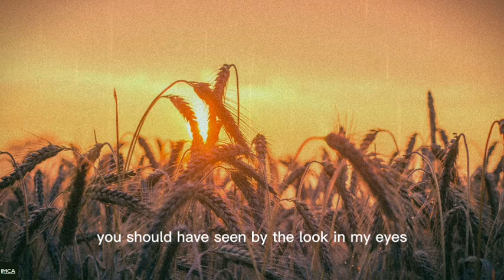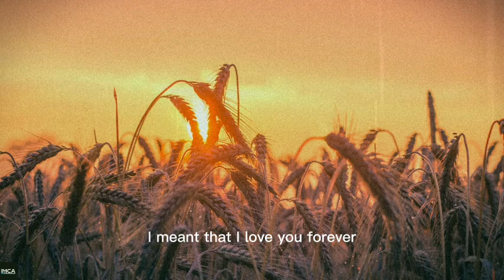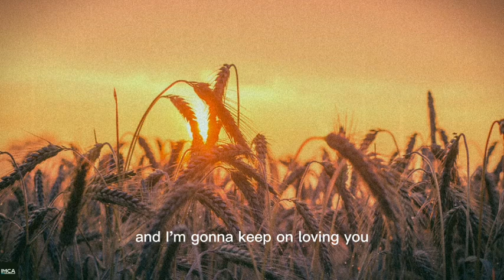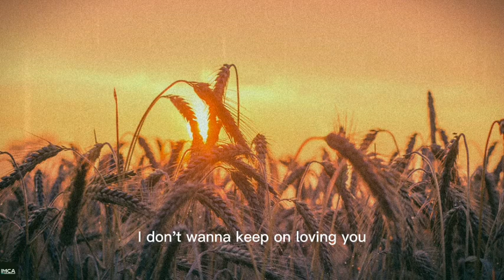REO Speedwagon - Keep On Loving You (Lyrics)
Lirik
You should have seen by the look in my eyes, baby
There was somethin' missin'
You should have known by the tone of my voice, maybe
But you didn't listen
You played dead, but you never bled
Instead you laid still in the grass, all coiled up and hissin'
And though I know all about those men
Still I don't remember
'Cause it was us
Baby, way before then, and we're still together
And I meant
Every word I said
When I said that I loved you I meant that I loved you forever
And I'm gonna keep on lovin' you
'Cause it's the only thing I want to do
I don't want to sleep, I just want to keep on lovin' you
And I meant
Baby, I'm gonna keep on loving you
'Cause it's the only thing I wanna do